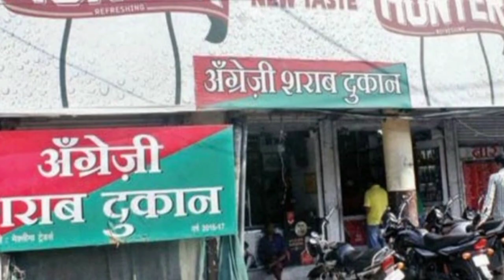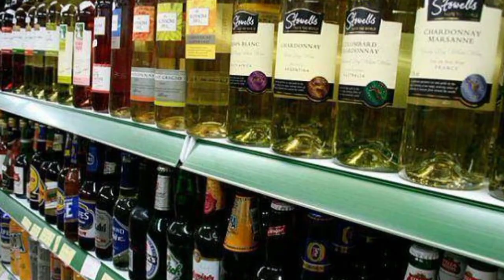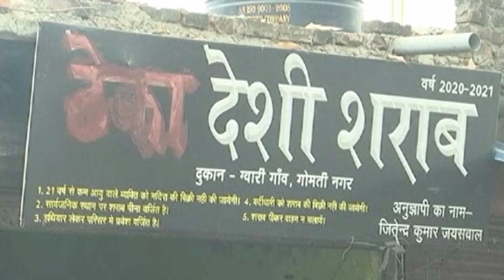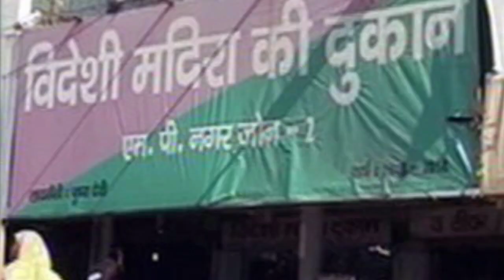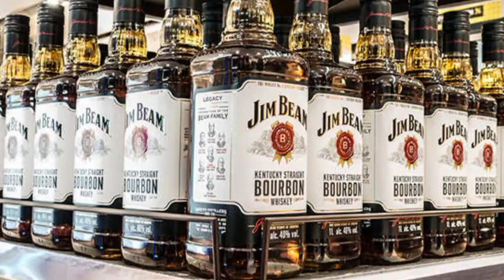UP Liquor Prices 2023: Why We’re Paying More for Booze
Royal classic whisky pack 180ml unboxing 2022 Rajasthan RML Limited

ABOUT THIS VIDEO :

In this video, we discuss the expected rise in alcohol prices in Uttar Pradesh in 2023. With the government's decision to increase liquor prices, the state is witnessing a significant hike in the cost of alcohol.

वैधानिक चेतावनी :
शराब पीना स्वास्थ्य के लिए हानिकारक है।

up liquor price 2023
up liquor price list 2023
hindi news
latest news
यू पी में शराब के दाम 2023
up liquor all brands price list
up me daru ka rate
up liquor price
liquor price in up
daru price
bacardi whisky
up me daru ka theka kaise le
blenders pride whisky price in up
royal stag whisky price in up
up me sharab ka theka kaise le 2023
up whisky price
8:00 pm daru